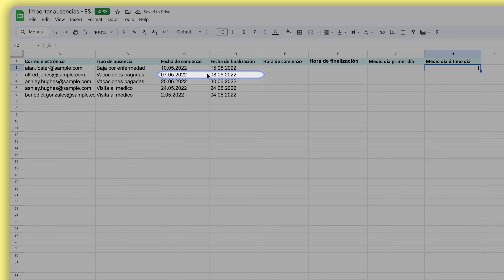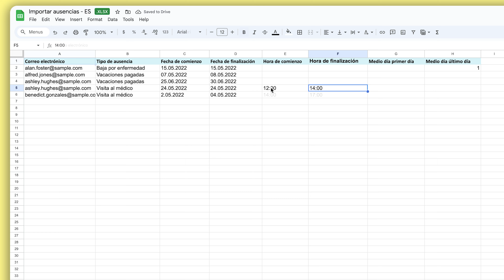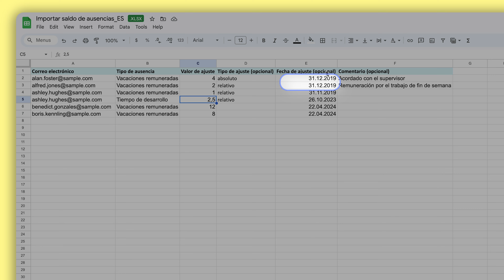Importar ausencias | Personio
La importación de períodos de ausencia para tus empleados brinda a Recursos Humanos una descripción general de las ausencias pasadas y planificadas, y permite a los empleados verlas en su calendario de ausencias.

00:00-00:17 Intro
00:17-00:53 Importar periodos de ausencia en bloque
01:38-03:38 Importar saldos de ausencias en bloque

Personio brinda a los profesionales de recursos humanos más tiempo para centrarse en lo que realmente importa: las personas. Ayudamos a automatizar los procesos de las personas y liberamos tiempo para un trabajo más estratégico, lo que que permite a RR.HH. ir más allá.